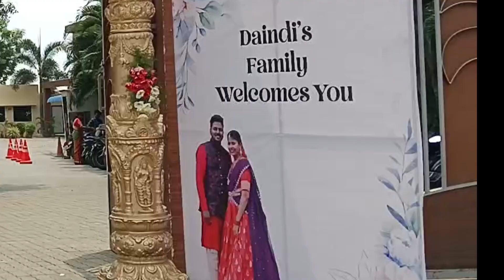Wedding Vamshi with prasanna Hyderabad